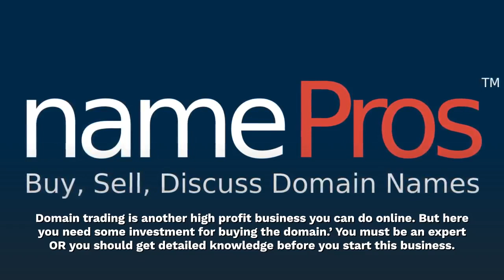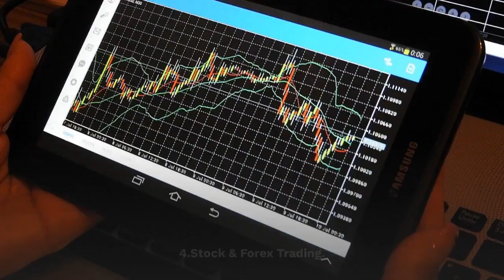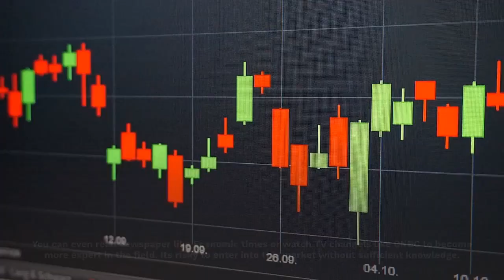Earn Money Online Home Without Investment-2020 | online money at your home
earn money online more money